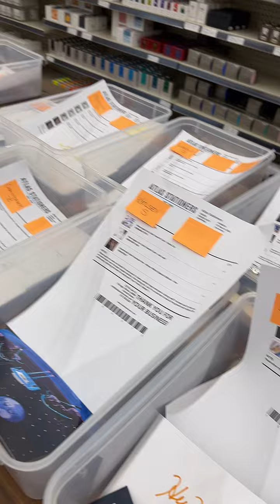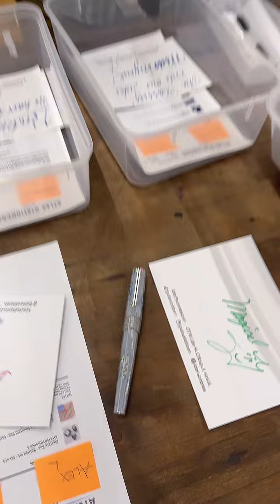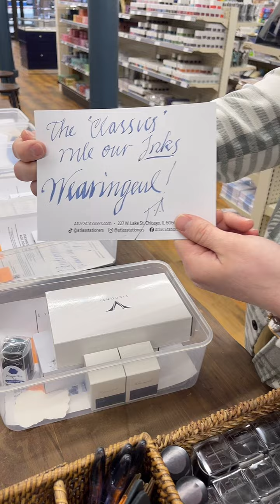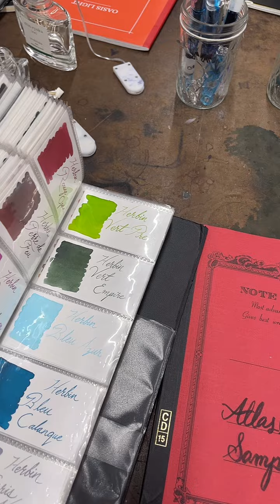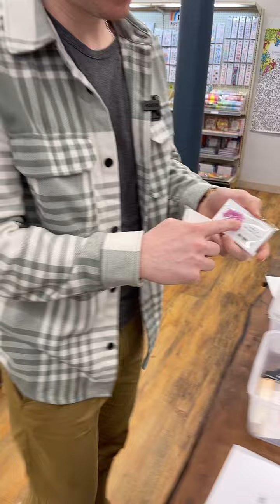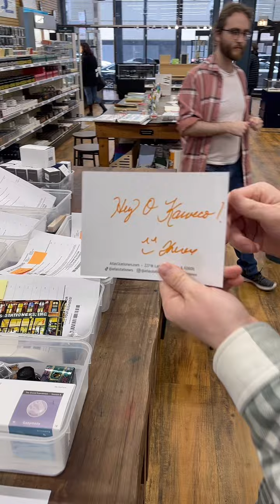Don't You Dare Scroll Past This Video!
Someone better be writing down all of Hollywood's legendary phrases!

Had a lot of fun with this one :)

Stay Smooth...PEACE!!
-Brendan

TikTok Live Schedule
Tuesdays - 10am CT
Wednesdays (Order Packing) - 12pm CT
Friday (Order Pulling) - 10am CT